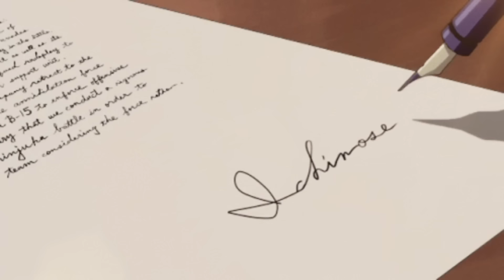💢.•Path Of Hate•.💢 ||GCMM|| //Original// •ART SCENES•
I'm 10x more active there than on any other platform!

Story:
Sirena is a very charming person who uses her personality to gain money. She gets paid to give players a taste of their own medicine, leaving them when they need her the most. Her next target is a man named Rafe. Rafe recognises Sirena straight away and plans on getting his revenge for the way she treated him. Both Sirena and Rafe are trying to win eachothers heart. Who will win?

!!DM'S ARE CLOSED!!
I'm very busy nowadays, sorry! 💛

(Used some quotes like per usual)